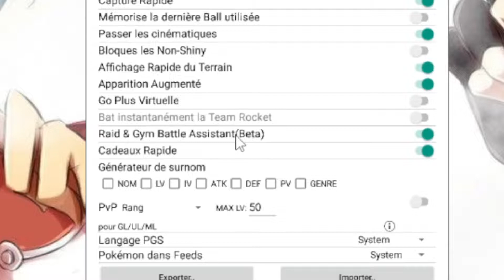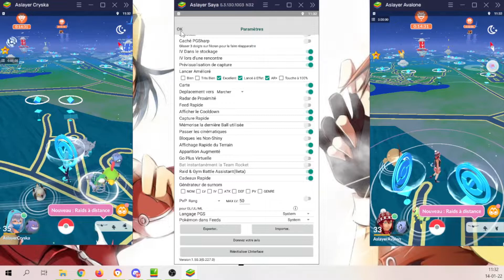PGsharp rend automatique les raids et les arènes ! Pokemon Go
Hello la légion !

Petite vidéo sur Pokemon go qui n'était absolument pas prévues mais vu la dinguerie que la MAJ de PGsharp a ajouter cette nuit, j'étais obligé de faire une vidéo pour en parler avec vous ! Dites moi ce que vous pensez de cette MAJ.